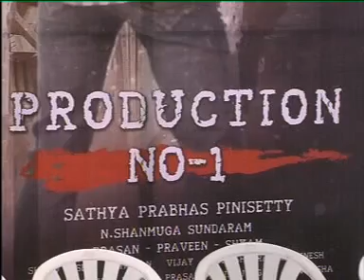Aadhi new film launch in the direction of Satya Prabhas Pinisetty